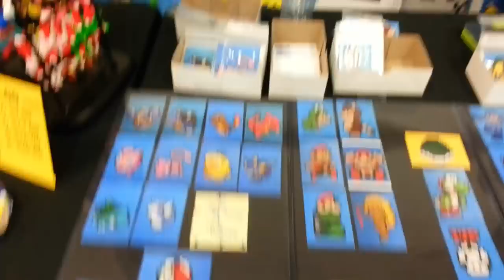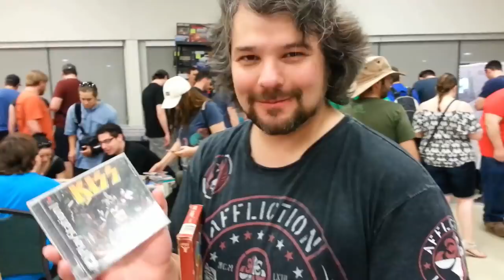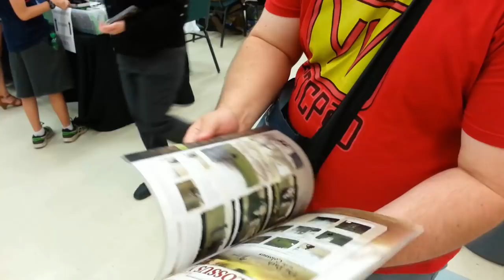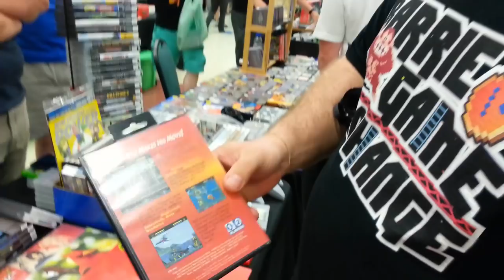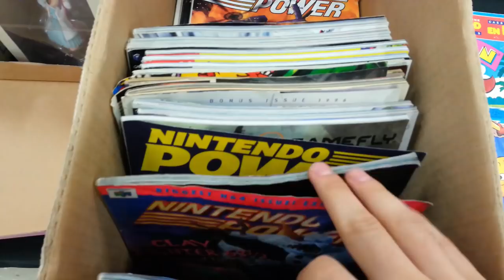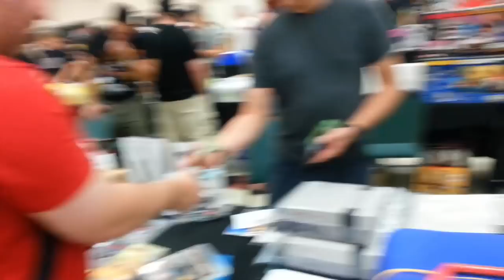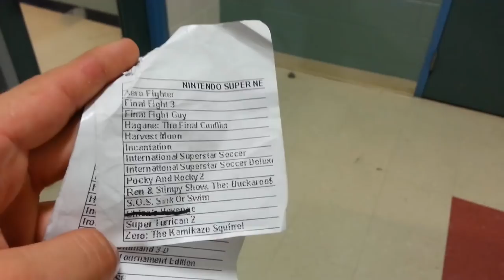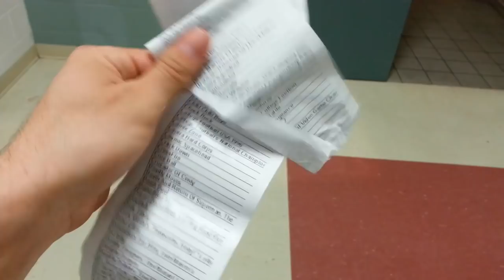Waterloo Game Swap May 2016 EXP - GameRocker POV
APOLOGIES FOR BEING A MONTH LATE WITH THIS! I've been seriously neglecting my YouTubin' game this past while but I'm proud to present my footage from the WATERLOO GAME SWAP MAY 2016 as EXP'd through my eyes (GameRocker POV)! Wall to wall video games and familiar faces to harass... deals were made and chops were busted! Pete Diak and Andrew Lennie for consistently knocking it out of the park with this event!

KEEP ON ROCKIN' THEM GAMES!

CHECK OUT MORE FOOTAGE FROM THE WATERLOO GAME SWAP FROM THESE OTHER AWESOME CHANNELS!